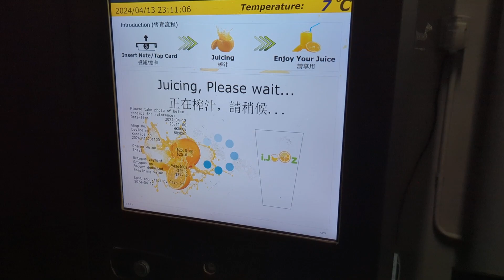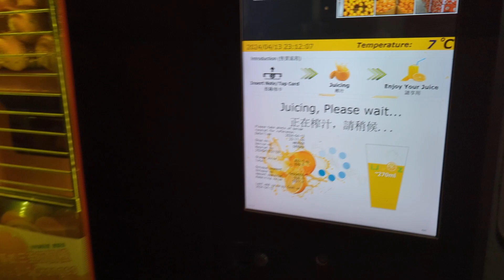Hong Kong - Orange Juice Vending Machine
Very delicious freshly squeezed orange juice. 7 degrees Celsius. Cardboard cup with welded lid. Contactless payment with octopus card.
Location: Hong Kong - Star Ferry terminal, Central
Orange Juice Vending Machine - Automatic fruit juicer - Juice making machine Self-service commercial orange juicer

April 2024, Google Pixel 7 Pro